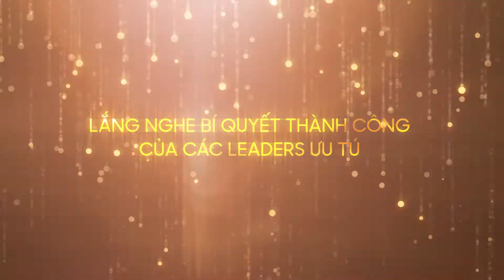Sự kiện 15 năm thành lập Oriflame Việt Nam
HỘI TỤ TINH TÚ - LAN TỎA CỰC QUANG
Chương trình sẽ là nơi hàng ngàn tinh tú hội tụ chia sẻ những ước mơ và những khao khát. Bạn sẽ được chiêm ngưỡng một bữa tiệc của âm thanh và ánh sáng ngập tràn với công nghệ trình chiếu Hologram đỉnh cao, thưởng ngoạn thế giới ảo, và đắm chìm trong không gian Broadway.

Đêm hội ngộ với sự góp mặt của các ngôi sao hàng đầu Việt Nam - ca sĩ Tóc Tiên, nhóm nhạc The Wings, và Hoa hậu hoàn vũ H'Hen Niê. Hãy cùng chờ đón chương trình Hội Tụ Tinh Tú Lan Tỏa Cực Quang, vào 18g00 ngày 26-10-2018 tại nhà thi đấu Quân khu 7, Tp.HCM này nhé